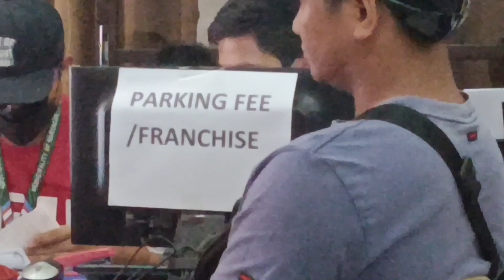RENEWAL PARKING PERMIT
Renew na naman kami ng parking permit mga ka TODA para iwas  huli. Maraming salamat sa walang sawang suporta ingat tayong lahat.